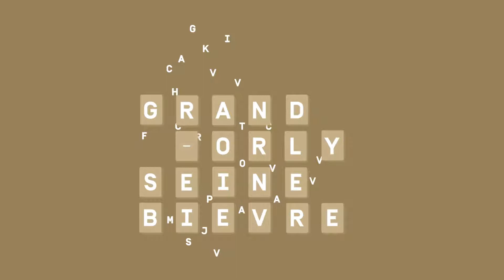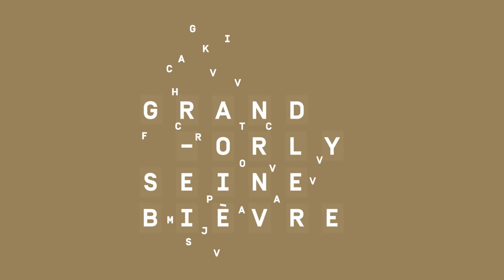Jazz de France : RDV le 25 mai 2018, salle Ventura à Athis-Mons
Rencontre avec Geraldine Laurent, Louis Moutin et Manu Codja